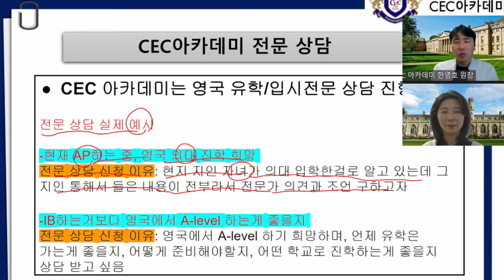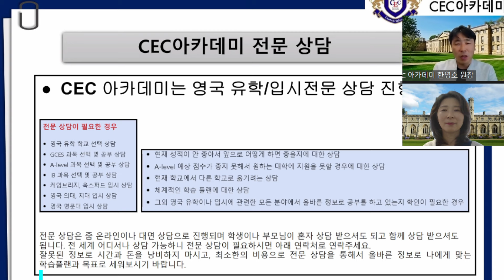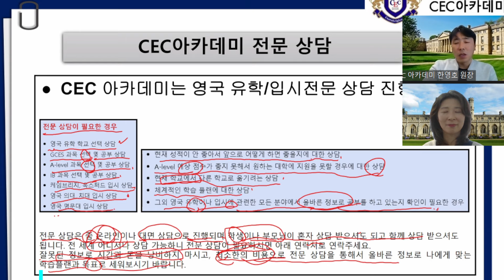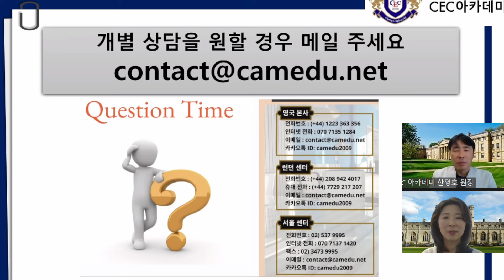CEC 아카데미 전문 상담, 전문 상담 실제 예시들!!: 25년이상 수업,컨설팅, 학생관리를 해오신 케임브리지 박사 한영호 원장님께서 설명해 드립니다.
최상위권 대학 진학을 위한 CEC 만의 특별한 프로젝트 (CEC 옥스브리지, Top 10, 의치대) 가 있으니 문의 바랍니다.

경력
2000 –현재: 학생들 수업 및 상담 (KS2-3, GCSE, A-level, IB, Pre U, UCAS, PS 등)
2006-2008: University of Cambridge 연구원
2005- 현재: CEC Academy (서울, 런던)

카톡: camedu2009
케임브리지: 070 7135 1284
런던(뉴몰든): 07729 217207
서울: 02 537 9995